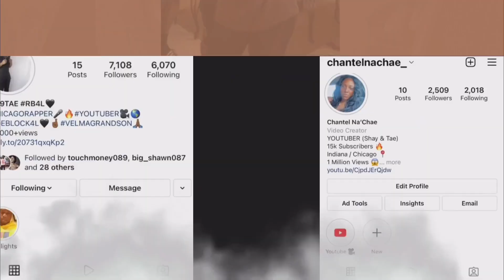The NEIGHBOR Wants To FIGHT You Prank On My Girlfriend 🤣